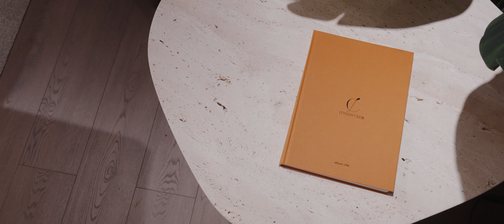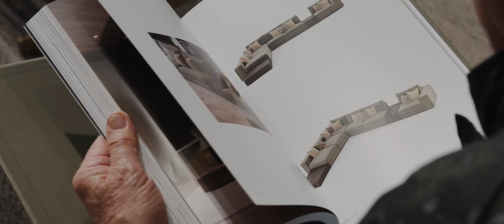Stylish Club | Salone del Mobile 2024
Everything has a story. Ours comes from the North. ✨

We poured our hearts into Salone Del Mobile this year, and the reveal of the River Collection was a dream come true. Just like a flowing river, inspiration never stops. We transformed our stand into an oasis of serenity, showcasing the collection’s organic beauty.

Every curve, every texture whispered a story of nature’s timeless elegance.

Thrilled to have experienced it together. Until we meet again! 🫶🏽